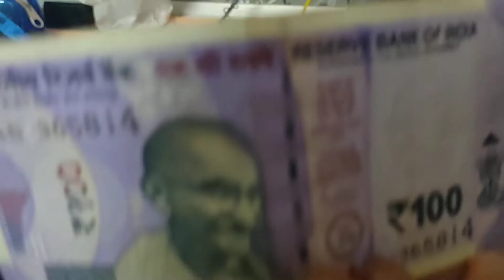Engineering Project: Currency detector using colour sensor with audio speaker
🔍 Welcome to the Currency Detector Using Color Sensor with Audio Speaker channel! 💵🎵

Discover the future of currency recognition technology with our innovative solution designed to assist the visually impaired and enhance security measures! If you're fascinated by the fusion of sensory perception and accessibility, you're in for an enlightening journey.

🌈 Join us as we unveil the power of our currency detector, equipped with a color sensor capable of accurately identifying different banknotes. Explore how our device utilizes audio feedback to provide real-time identification, ensuring seamless usability for all.

🔍 Dive into the intricacies of our color sensor technology, from its ability to distinguish subtle color variations to its integration with an audio speaker for intuitive feedback. Our tutorials offer step-by-step instructions on building and optimizing your own currency detector system.

🎵 Whether you're passionate about inclusive design, security technology, or DIY projects, our channel provides valuable insights and practical knowledge. Experience the transformative impact of technology in making the world more accessible and secure.

🎥 Watch as we showcase captivating experiments, insightful reviews, and practical demonstrations of our currency detector in action.

We are seller of all type of engineering projects as per your requirements.

We make customize project with report.